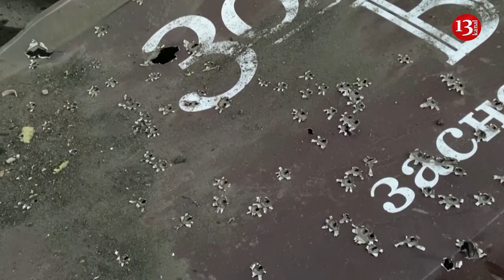Witness recounts moment of deadly attack on eastern Ukrainian city